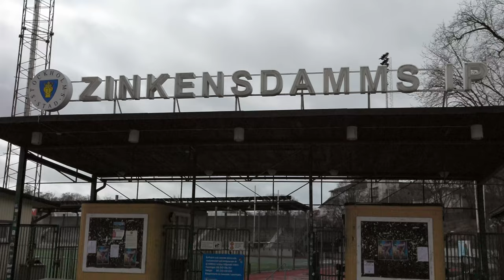fast på tantolunden 🚧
Äntligen är det premiär för oss. Vi har längtat efter denna dagen ett riktigt bra tag nu.
Vad passar då bättre än att åka till Stockholm och göra stan? Vi är såklart lite ovana efter lång tids frånvaro och samtidigt upprymda, hur kommer det gå?
Vi har massor av planer för hur vi ska spendera helgen och saker att göra samt äta men ...

Besök gärna vår Amazonshop (stöd gärna vår kanal, ni betalar samma pris men vi får en liten provision)

Lite svar på frågor vi ofta får:
▶ Jag som kör heter Majk. Ja, jag jobbar på en husbil & husvagnsverkstad. Är Truma ambassadör.

Jag, Majk är det som filmar och redigerar.
Utrustning jag använder för filmerna:
▶ Kameror:
Canon R6
DJI Pocket
DJI Osmo Action
och en iPhone 12ProMax
▶ Objektiv:
Canon 24-105 f4
▶ Mikrofoner:
Sennheiser MKE400
DJI Mic
▶ Drönare:
DJI Mini3 Pro
▶ Gimbal:
DJI Ronin RS3 Mini
▶ Stativ:
Joby Gorillapod 5K
Joby RangePod Smart
▶ Program:
DaVinci Resolve Studio
Adobe Photoshop

Företag som stöttar vår kanal:
Truma
Thetford
Dometic
Awimex
JRL Trading
NordicWheels AB